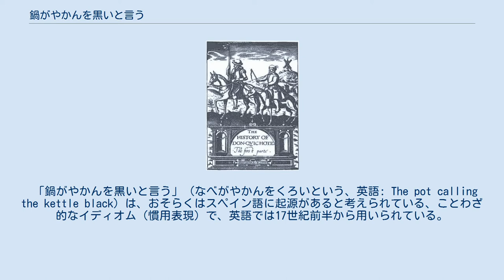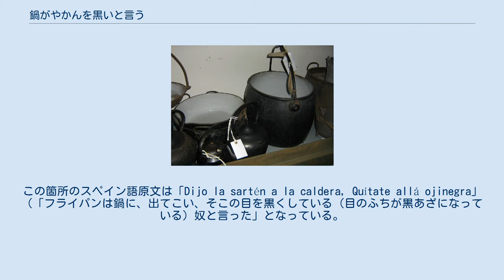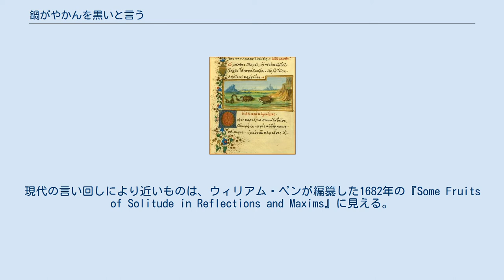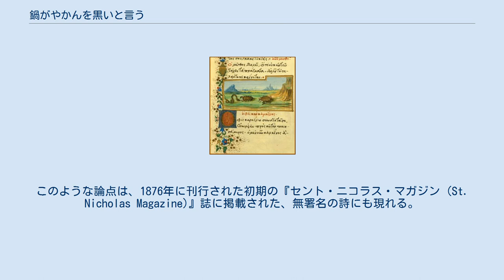鍋がやかんを黒いと言う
黒い鍋とやかん。
 「鍋がやかんを黒いと言う」（なべがやかんをくろいという、英語: The pot calling the kettle black）は、おそらくはスペイン語に起源があると考えられている、ことわざ的なイディオム（慣用表現）で、英語では17世紀前半から用いられている。
その初出とされる用例は、ある罪状で他人を告発していた人物が、まさにその罪状で自ら有罪となったという文脈で用いられており、心理学における投影の事例となっている。
 英語圏などのインターネットスラングでは、自分のことを棚に上げて他者を論難する行為を指して、この言い回しを踏まえてPKBと表記することがよくある。
「目糞鼻糞を笑う」または「五十歩百歩」(『孟子』)。
 トーマス・シェルトンが1620年に翻訳した『ドン・キホーテ』の表紙。
 英語におけるこのイディオムの初出は、トーマス・シェルトンが1620年に翻訳したスペイン語の小説『ドン・キホーテ』の英訳であった。
主人公ドン・キホーテは、従者サンチョ・パンサの批判に晒されて徐々に進むのが遅くなって行くが、サンチョに対して「お前はフライパンがやかんに『進め、黒眉毛野郎』と言ってるようなもんだ (You are like what is said that the frying-pan said to the kettle, 'Avant, black-browes')」と言う。
この箇所のスペイン語原文は「Dijo la sartén a la caldera, Quítate allá ojinegra」（「フライパンは鍋に、出てこい、そこの目を黒くしている（目のふちが黒あざになっている）奴と言った」となっている。
このテキスト中で、この表現は、自分が抱えている欠点と同じ欠点について他人を批判する人物に対して言い返すときの常套句/ことわざ (refrán) とされている。
表現がやや異なるバリエーションもいくつかあり、フライパンが鍋を「黒い尻 (culinegra)」と呼ぶこともあるが、これはフライパンも鍋も調理のために火にかけられて黒く汚れることを踏まえている。
 このバージョンは、イングランドですぐに記録されるようになり、1639年にジョン・クラーク (John Clarke) がまとめたことわざ集『Paroemiologia Anglo-Latina』にも「The pot calls the pan burnt-arse（鍋がフライパンを、焼けた尻と呼ぶ）」が記載されている。
現代の言い回しにより近いものは、ウィリアム・ペンが編纂した1682年の『Some Fruits of Solitude in Reflections and Maxims』に見える。
 この部分での挙例は、最後の飲酒の例を別にすれば、批判する者と告発される者の行動は厳密に一致しているわけでもない。
 これとは別の近代における解釈は、元々のものから大きく隔たったもので、鍋は火にかけられるため煤けているが、やかんは石炭の上に置かれるだけなのでピカピカであり、鍋がやかんを黒いと告発するのは自分の煤けた姿がやかんに映ったのを見てのことであり、ポットが告発しているやかんの難点は、実は鍋だけが抱えているものであって、両者が共有しているものではないとする。
このような論点は、1876年に刊行された初期の『セント・ニコラス・マガジン (St. Nicholas Magazine)』誌に掲載された、無署名の詩にも現れる。
 1470年代のメディチ家の写本に描かれた「蛇と蟹」の寓話。